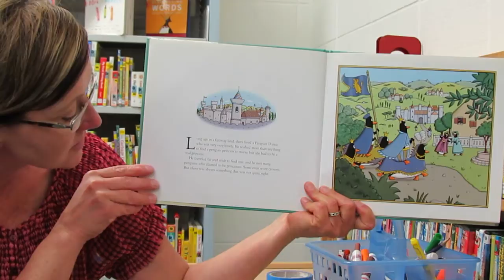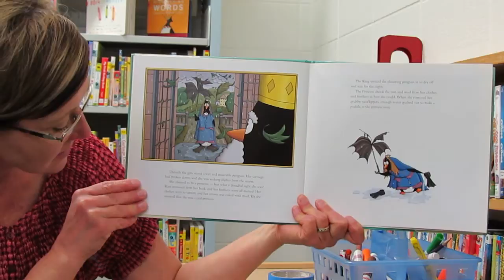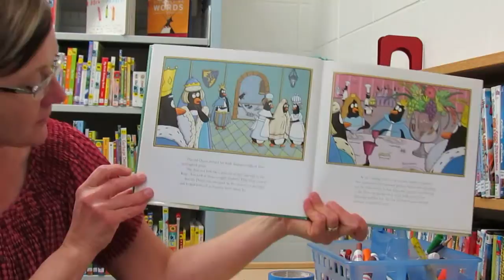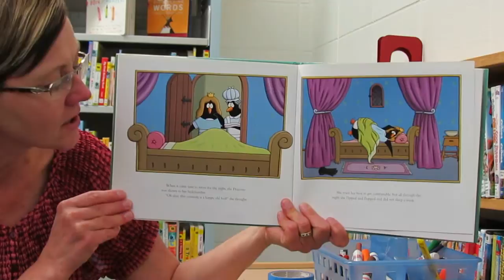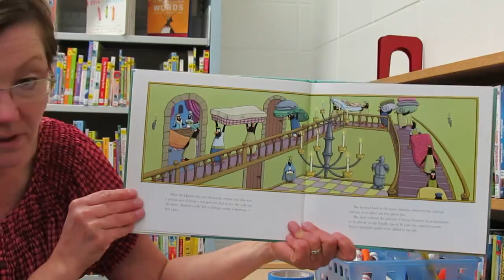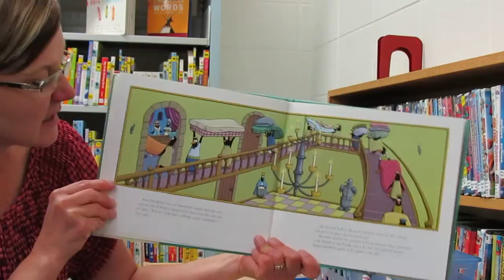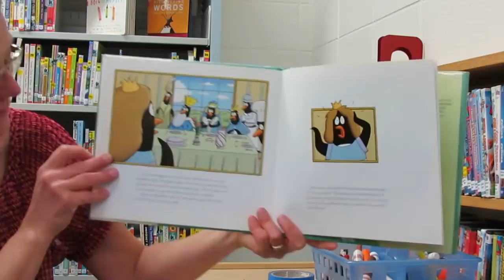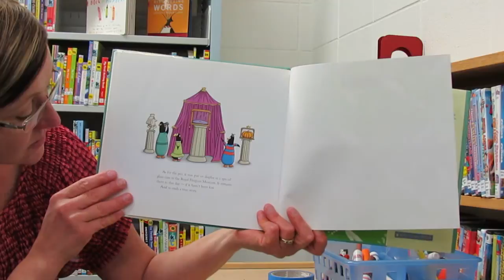The Penguin and the Pea By Janet Perlman